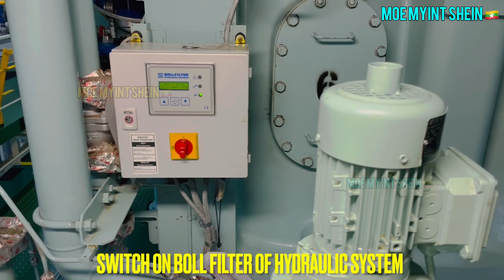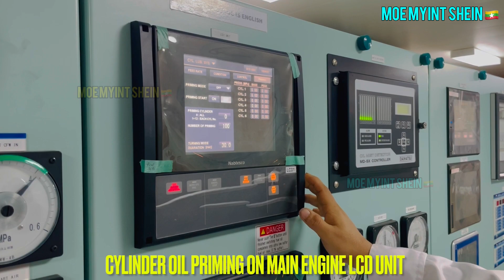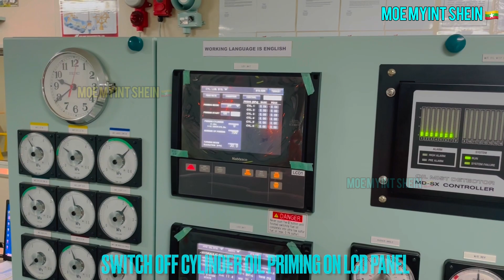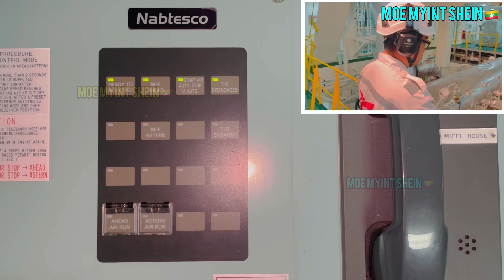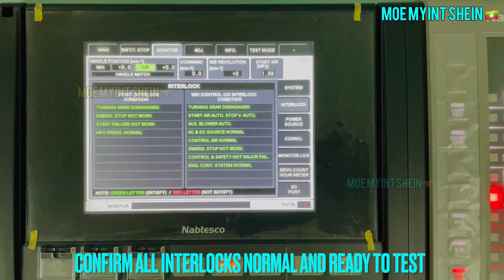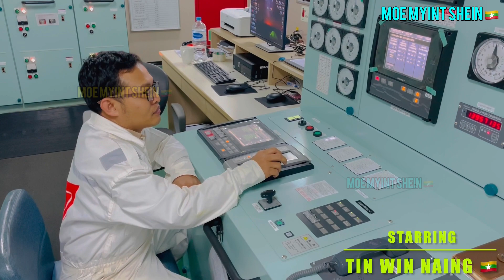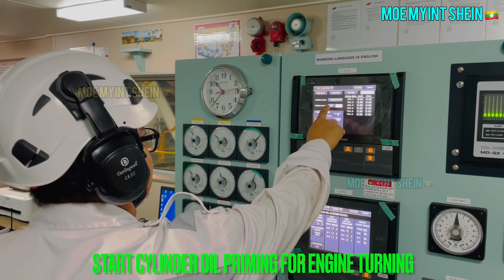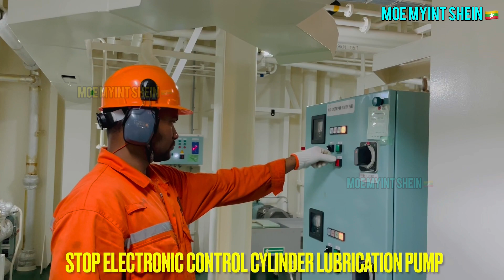Essential Preparations for Ship Main Engine | Ship Arrival and Departure | Technical Vlog : 083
This video is based on preparation for one of modern electronically controlled main engines.
As engine crew, preparation before departure and arrival finish with engine can be seen in this video.